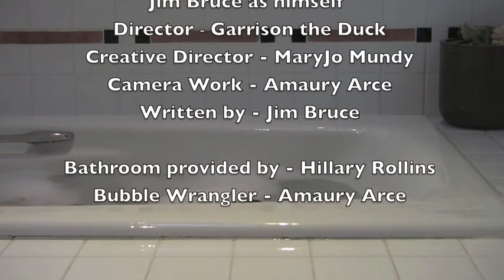Bath Talks Ep 012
In this episode, I talk about evolution and fruit.